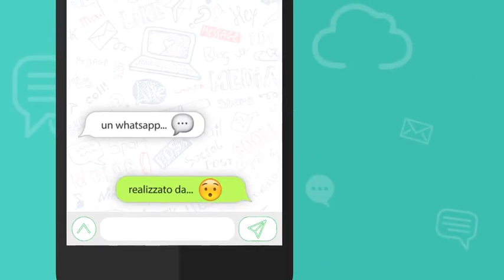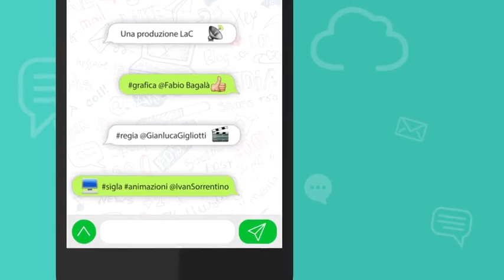Il WhatsApp di ... Pasquale Motta direttore responsabile di lacnews24.it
Alcune considerazioni del direttore Motta sulla lettera di mons. Bertolone.
L'AUGURIO DI NATALE
DEL PRESIDENTE DELLA CONFERENZA EPISCOPALE CALABRA,
MONS. VINCENZO BERTOLONE
del 25/12/2018